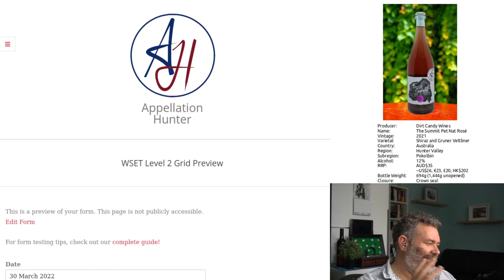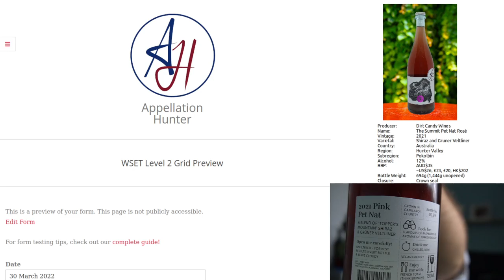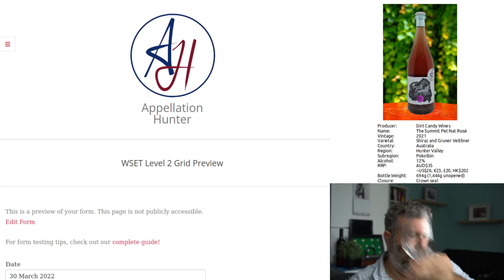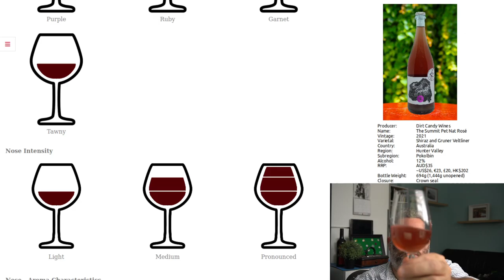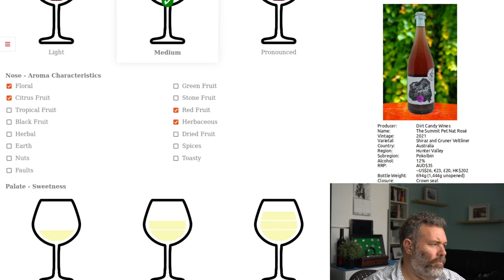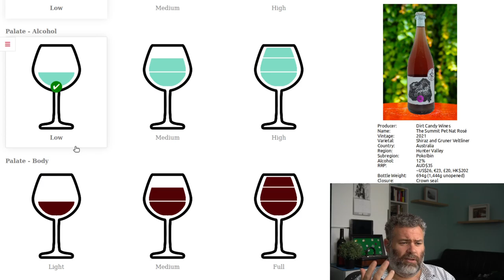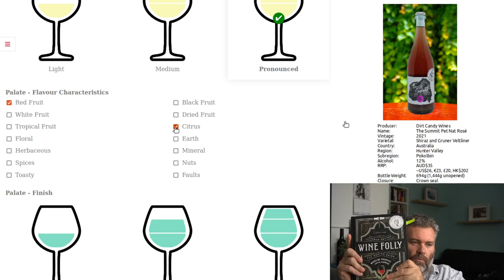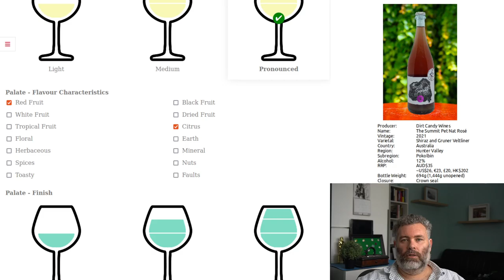Week 8: Live Wine Tasting - Dirt Candy Wine The Summit Pet Nat Rosé 2021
Geoffrey tastes the Dirt Candy Wine The Summit Pet Nat Rosé 2021 live!   -- Streamed Live on Twitch on 30 March 2022

Wine Folly The Master Guide Magnum Edition

Cork Screw (not exactly it but close